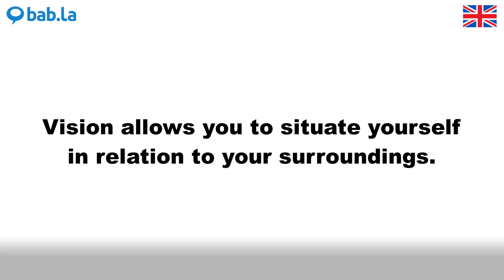SITUATE pronunciation | Improve your language with bab.la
Improve your spoken English by listening to SITUATE pronounced by different speakers – and in example sentences too. Learn and love languages with bab.la.